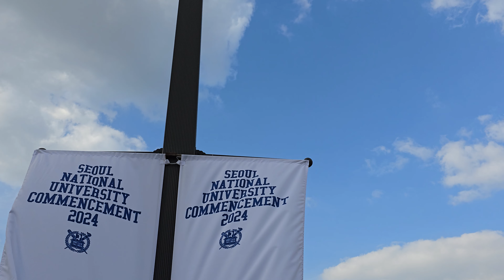서울대학교 학위수여식(졸업식) 20240226 Seoul National University Commencement 20240226